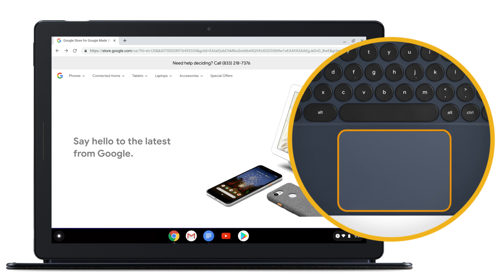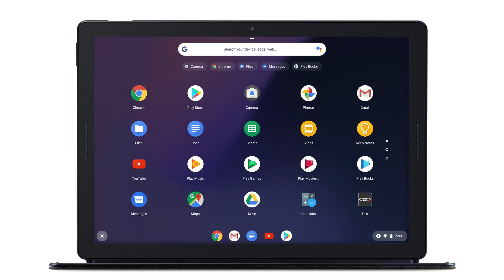Pixel Slate | How to Use Your Pixel Slate Keyboard Touchpad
For more help using the touchpad on your Pixel Slate Keyboard,